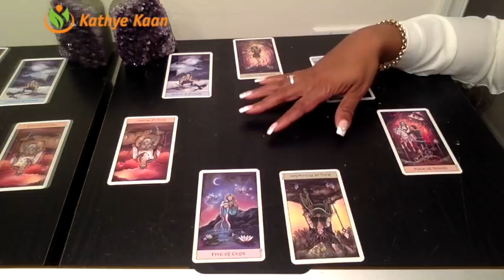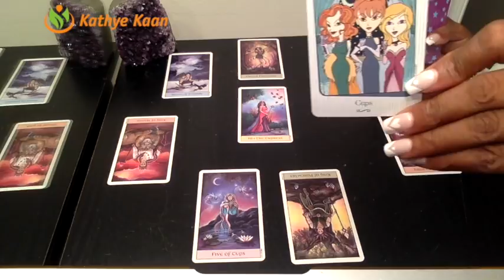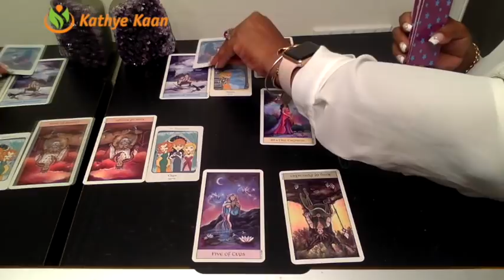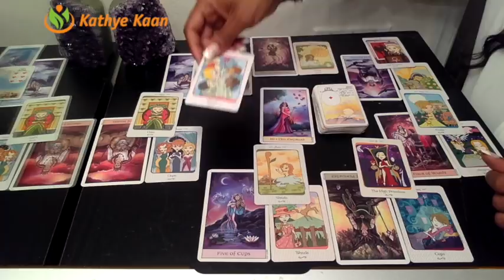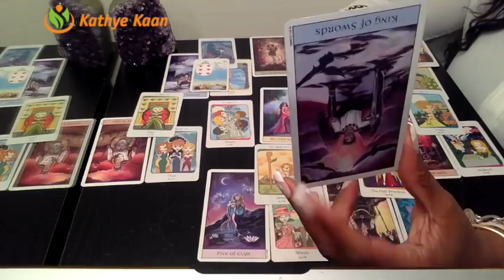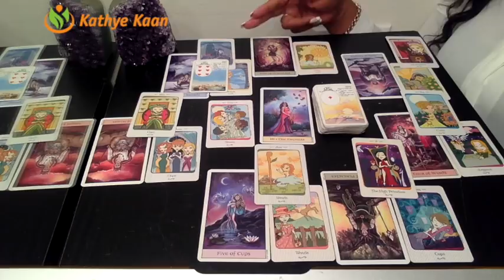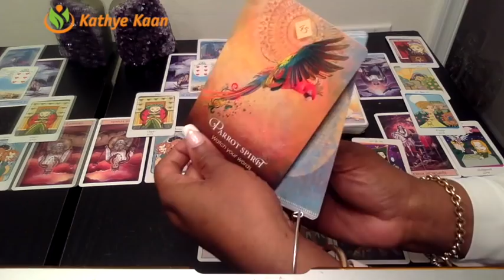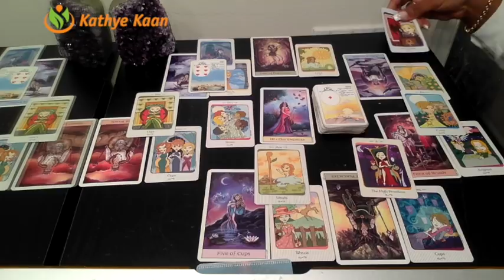TAURUS PSYCHIC TAROT READING | WEEKLY HOROSCOPE | Week 09 | FEBRUARY 25 - 03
Taurus Psychic Tarot Reading | Weekly Horoscope
Find out what the 4th week of February has to offer for you Taurus signs. I use a combination of my gift, tarotcards, numerology and astrology to provide weekly energy vibration readings for all Zodiac Signs.

1-on-1 Live private chat on Youtube. I will pull cards for you per request and you can enter information and questions in the chatbox. I offer 30 minutes option:

Kathye